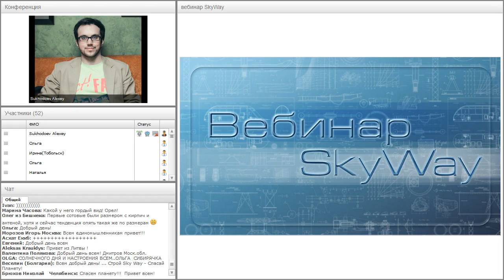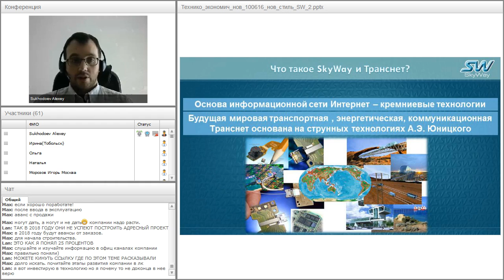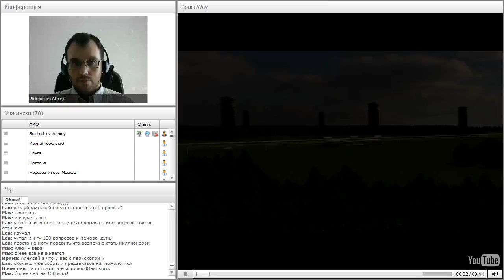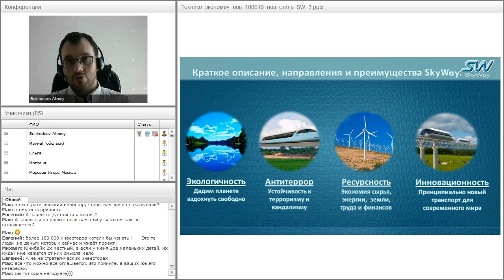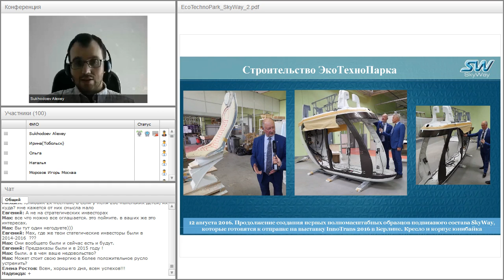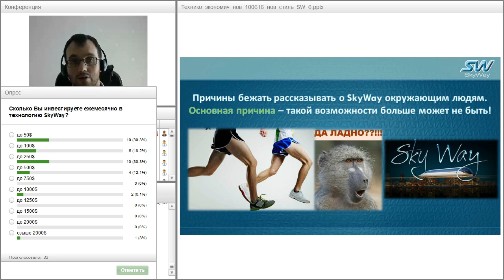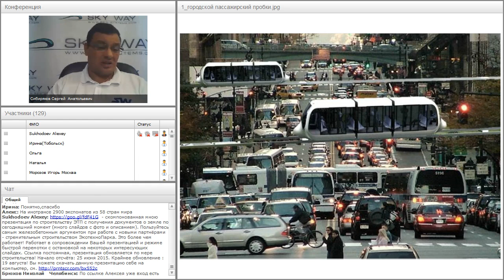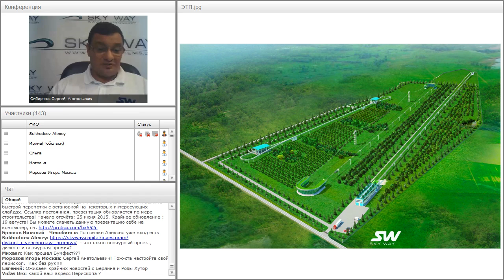Вебинар от 24.08.2016. Вводный технико-экономический вебинар для «новичков» проекта SkyWay. Часть 1.